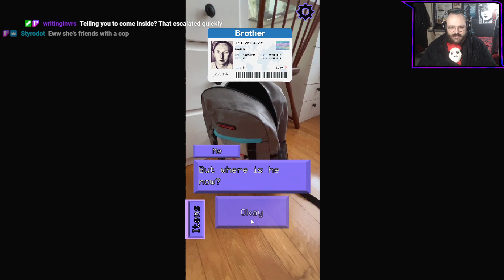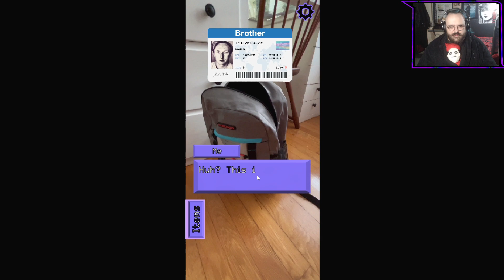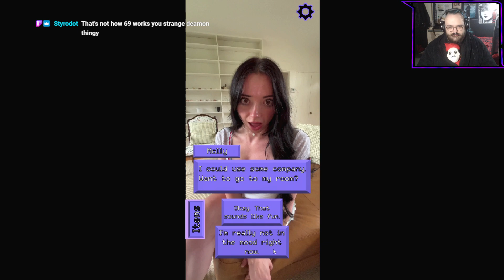Deeply Peculiar F(?)MV Horror Demo! - EXCUSE ME SIR Demo!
I don't want to go in the basement!